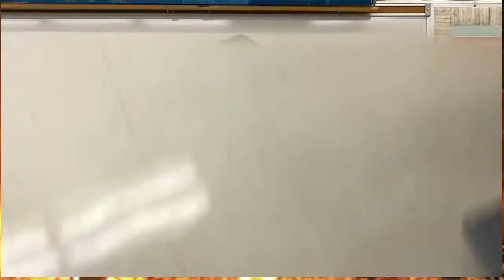LNN December 1st